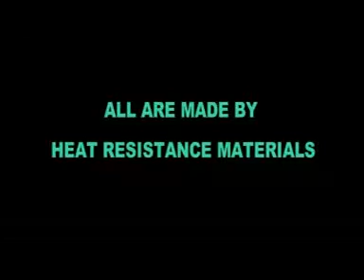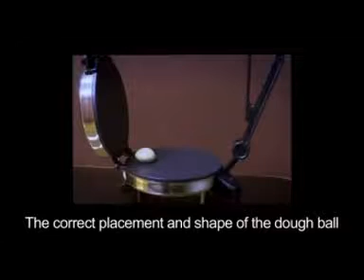Brightflame Roti Maker Demo